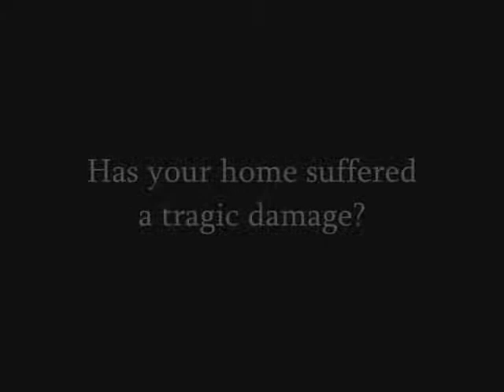Sherman Way Insurance Claim Contractor call Shafran 818 485 2655